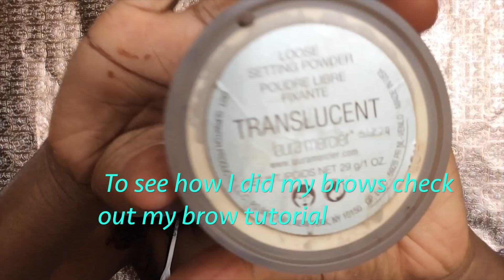Blue Gold Ombre Makeup Look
Blue Aqua Makeup Look

★Here's a look I came up with playing with some pretty colors My favorite color is aquamarine so I decided to do this look using a similar color. Love you all times a million.

*Everything here isn't sponsored I bought all with my own money lol *

Skin Type: Sensitive, Dry
★Products Used★
★Eyes
Urban Decay
Original Primer
All Nighter Setting Spray
Naked 3 Palette
Gwen Stefani Palette
NYX Cosmetics
California Palette
Wonder Pencil Medium
In the Buff Matte Single Shadow
★Foundation
Mac Cosmetics
WaterProof ProLong  Foundation NW45
Contour
Film Noir Blush
L.A Girl Pro
Chestnut
Orange Color Corrector
Fawn
Lashes
HUDABeauty
#11 Sasha
★Highlight
Becca Cosmetics
Topaz
Lips
Laura Mercier
Translucent Setting Powder
TooFaced Cosmetics
Evil Twin
Elf Cosmetics
Brushes
Sponge Used
Beauty Blender

Song Credit
Ice Flow
Tobu Hope